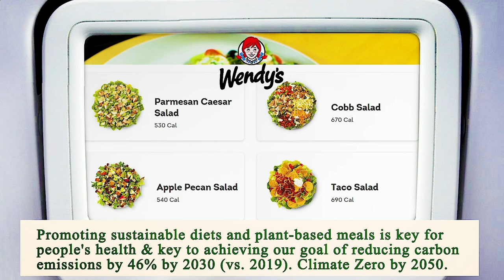Nearby Restaurants Me - Nearby Restaurant Me - Los Angeles 90033, Los Angeles County, CA, US